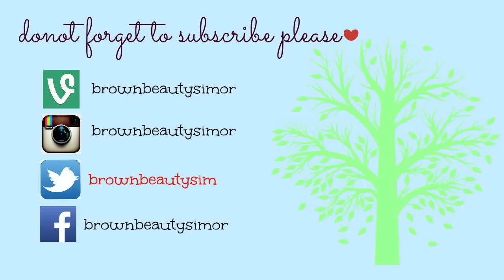Get Ready With Me Punjabi Style for Diwali Party || Brownbeautysimor || Indian Beauty Guru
Happy Diwali

Hello !!! This is SIMOR. This video is GRWM .. I Shot this video today .. hope you will like it ... let me know guys... Love hearing from you guys...
SIMOR ..

⇢ Editing: iMovie

M U S I C:. audionautix.com